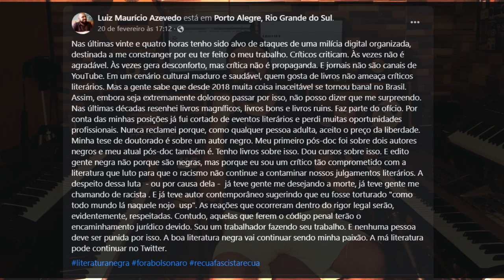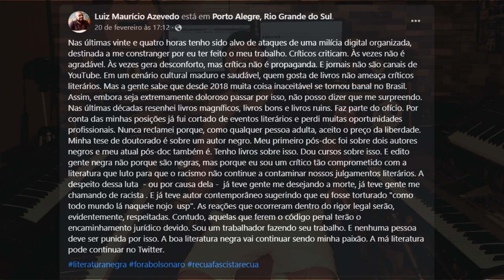ED MOTTA XINGOU O RAUL SEIXAS: CRÍTICA DA CRÍTICA.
CRÍTICA: 'Homens Pretos (Não) Choram' soma clichês ao tentar ser poético